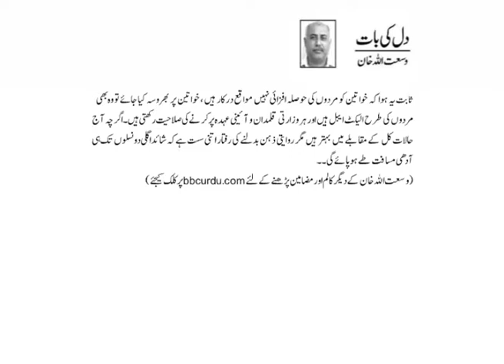Bas Do Naslein Hi To Aur Chahiye by Wusatullah khan 10 October 2017